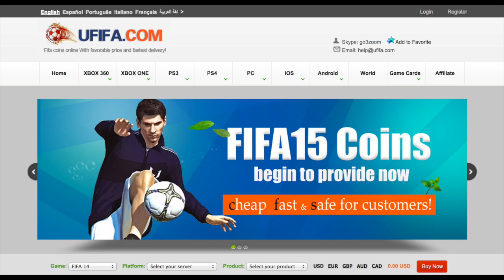FIFA 15 Ultimate Team FUT United 50K Pack Opening Hunting Legend Valderrama SIF Tevez IF Müller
FIFA 15 Ultimate Team Pack Opening FIFA 15 Pack Opening
FIFA UT Pack Opening FUT 15 Insane Pulls
FIFA 15 Pack Glitch FIFA 15 Legends Shot Packs FIFA 15 UT
FIFA 15 85 rated player pulled FIFA 15 Carlos Tevez

I opened 2 50K Packs  looking for TOTW 9 players  in particular Inform Second Inform Carlos Tevez 87 & Inform Tomas Muller 86 and pulled some interesting players.

Legend Carlos Valderrama is now in packs,

TOTW 9 are in packs right now!

SIF Carlos Tevez 87
IF Thomas Müller 87
IF Toni Kroos 86
IF Landon Donovan 80
IF Brad Guzan 80
IF Stephan Lichtsteiner 79
IF Serge Aurier 79
IF Daryl Janmaat 77
IF Leonardo 77
IF Shane Long 77
IF Tobias Werner 74
IF Fabricio 73
IF Tommy Smith 73
IF Nabil Fékir 73
IF Frank Acheampong 72
IF Ailton 72
IF Marley Watkins 64
IF Davis Curiale 64

The FIFA 15 ULtimate Team Players Rated from 25 - 1 are as follows

25. Ángel Di María 86 - Manchester United (England)
24. Sergio Agüero 86 - Manchester City (England)
23. Wayne Rooney 86 - Manchester United (England)
22. Yaya Touré 86 - Manchester City (England)
21. Xavi 86 - FC Barcelona (Spain)
20. Vincent Kompany 86 - Manchester City (England)
19. Robert Lewandowski 87 - Bayern Munich (Germany)
18. Luka Modrić 87 - Real Madrid (Spain)
17. David Silva 87 - Manchester City (England)
16. Thiago Silva 87 - Paris Saint-Germain (France)
15. Sergio Ramos 87 - Real Madrid (Spain)
14. Gareth Bale 87 - Real Madrid (Spain)
13. Philipp Lahm 87 - Bayern Munich (Germany)
12. Radamel Falcao 88 - Manchester United (England)
11. Robin van Persie 88 - Manchester United (England)
10. Eden Hazard 88 - Chelsea FC (England)
9. Franck Ribéry 88 - Bayern Munich (Germany)
8. Bastian Schweinsteiger 88 - Bayern Munich (Germany)
7. Luis Suárez 89 - FC Barcelona (Spain)
6. Andrés Iniesta 89 - FC Barcelona (Spain)
5. Manuel Neuer 90 - Bayern Munich (Germany)
4. Zlatan Ibrahimović 90 - Paris Saint-Germain (France)
3. Arjen Robben 90 - Bayern Munich (Germany)
2. Cristiano Ronaldo 92 - Real Madrid (Spain)
1. Lionel Messi 93 - FC Barcelona (Spain)

Join the GoonSquad I make FIFA 15 Ultimate Team videos for YouTube.
What you will see is a blend of videos including crazy, amazing or insane wagers os pink slips putting informs inform, tots, TOTS, TOTY, TIF, Legends on the line. A Self confessed pack addict looking to get that epic Ibra or Ronaldo or Pele in a pack. Each week you will see my efforts.  I am on that squad builder hype building all kindz of squads featuring legends the latest TOTS, TOTY or MOTM players. Van Basten's Venture to Victory is my RTG that features pink slips & will be the aim to build the best possible FUT 15 Dutch Squad. I could be classed as a part time trader and can pick up some amazing deals if I invest the time. I am on both Xbox one and PS3 currently.